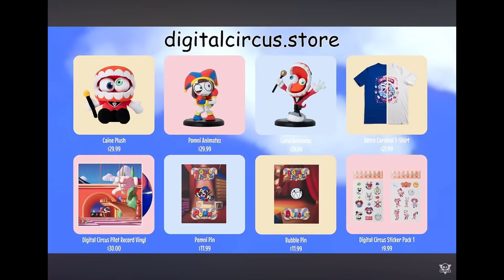Caine being stupid for exactly 1:34